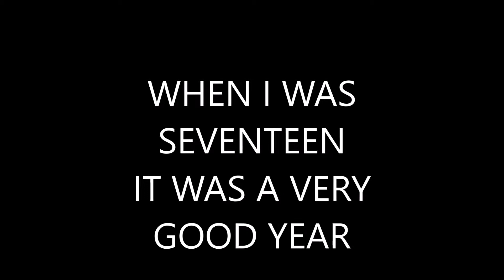IT WAS A VERY GOOD YEAR [BY SEAN COLLINS]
SEAN COLLINS SINGING WHEN I WAS 17 IT WAS A VERY GOOD YEAR BY THE LATE GREAT.
FRANK SINATRA. !!!